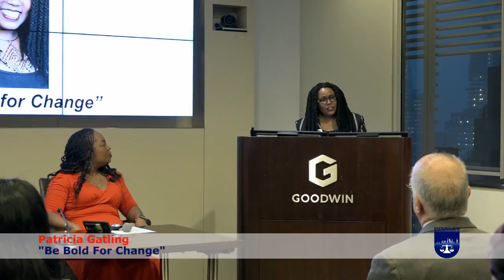MBBA's 2017 Black Women Lawyers: Lessons in Leadership - Panelist Patricia Gatling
In honor of Women's History Month The Metropolitan Black Bar Association hosted Black Women Lawyers: Lessons in Leadership. This program featured black women lawyer leaders who spoke for about 10 minutes each in a “TED like” talk about the subject of leadership as a black woman.

This talk features Patricia Gatling: Attorney, Employment & Human Rights Specialist, Candidate for Brooklyn DA.